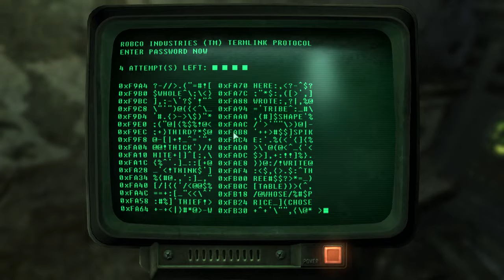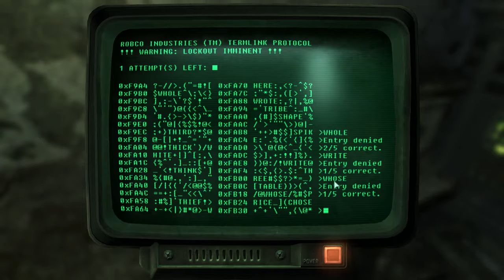Fallout 3 episode 2: Mr.gutsy